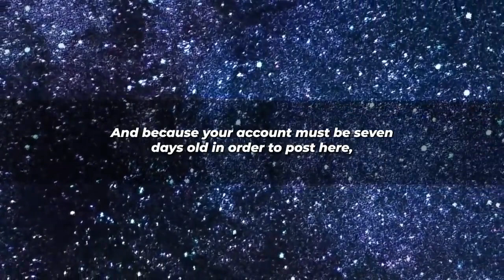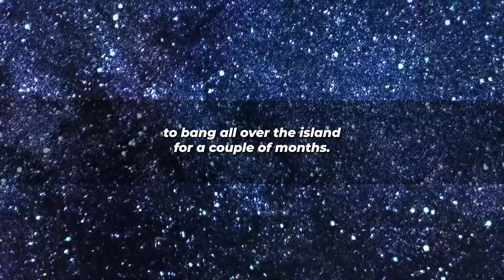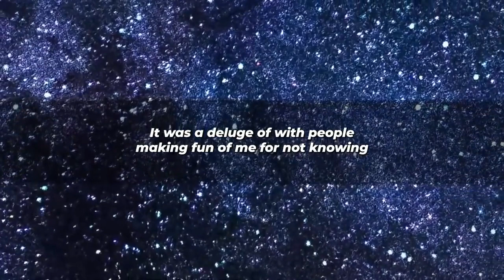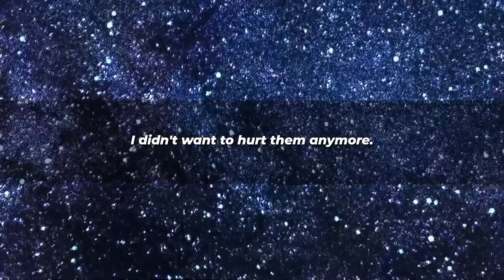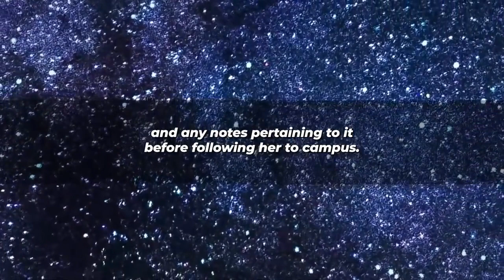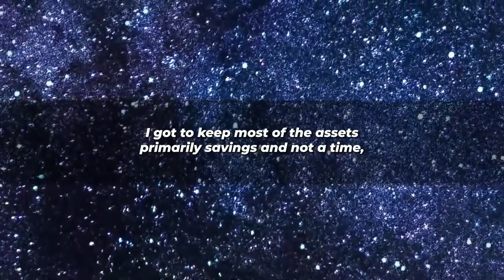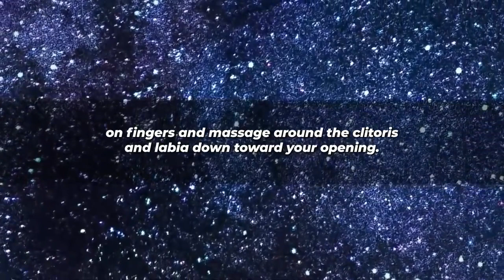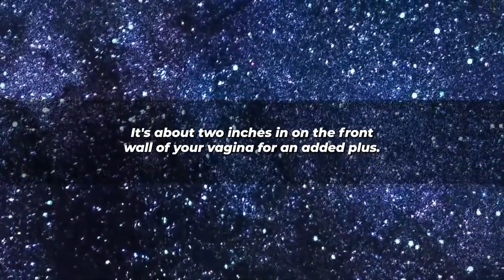Wife Spread Her Legs For AP I Tricked Her Into Saying She Has Herpes Publically Reddit Cheating